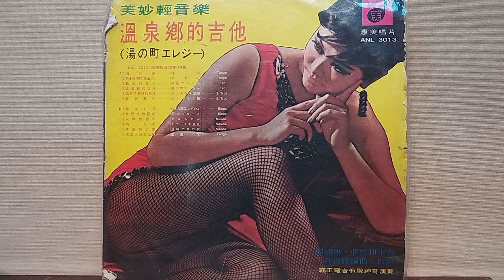酒女夢 惠美輕音樂 （惠美ANL3013) 60年7月